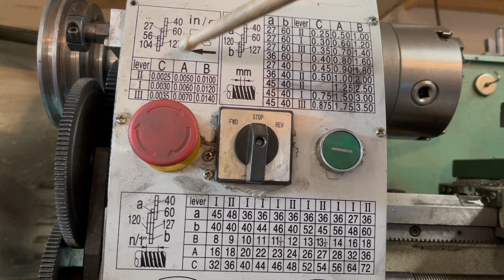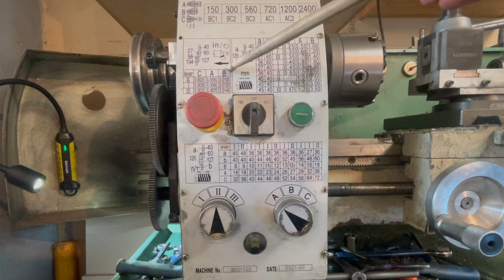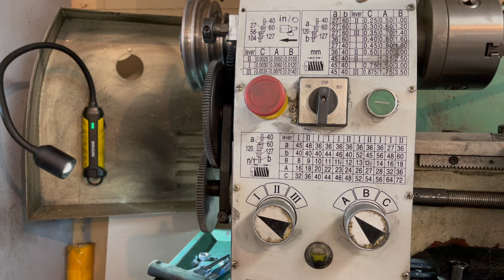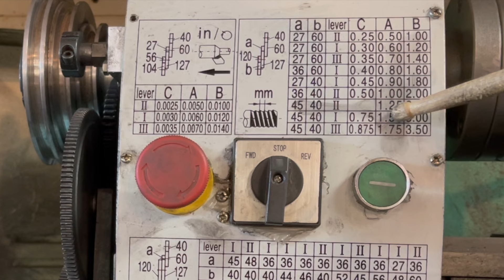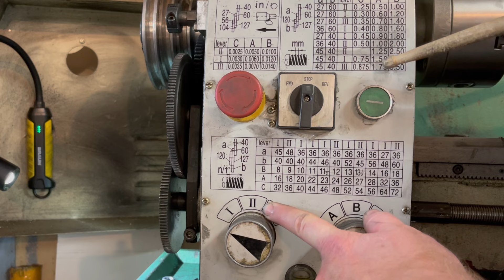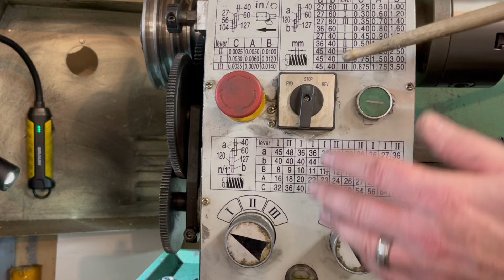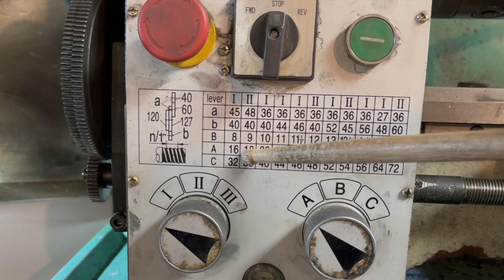Understanding How To Use Change Gears For Threading On A Grizzly G0602 Metal Lathe: Part 1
I wish that this video had been in existence when I procured my lathe a few years ago. It's a bit of a mystery, and fairly simple once someone has explained it to you, or you've spent enough time messing around with it to figure it out like I have.

For Metric, Standard, turning, and a brief Glimpse at the left handed thread modification, and another modification.